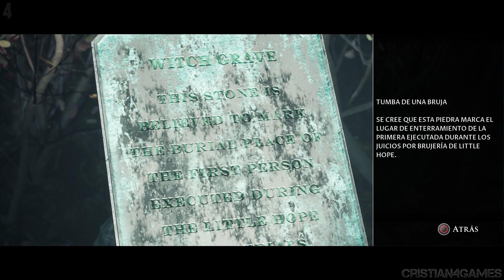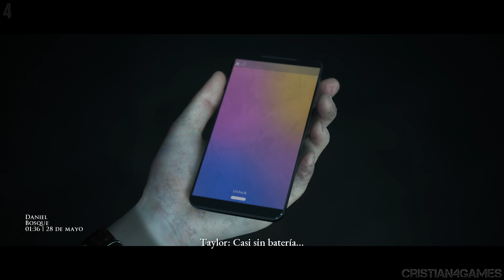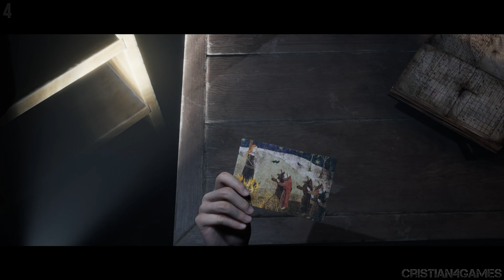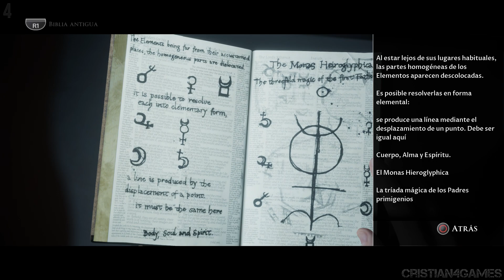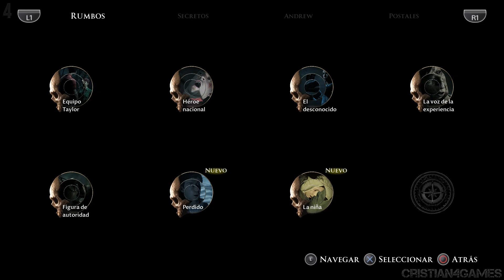LITTLE HOPE The Dark Pictures Gameplay Español - Parte 3 / Walkthrough (1080p) 🧭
The Dark Pictures Little Hope Walkthrough Gameplay Español PS4 🎮

▶️ Mas Videos Aqui

▶️ Atrapado en el pueblo abandonado de Little Hope, 4 estudiantes y su profesor deben escapar de apariciones de pesadilla que les persiguen incansablemente a través de una niebla impenetrable. The Dark Pictures: Little Hope, está ambientado en un tenebroso pueblo dedicado a la caza de brujas.

La trama de este nuevo episodio nos llevará a un pueblo aparentemente abandonado de New England llamado Little Hope. Este lugar cuenta con una historia bastante oscura y que deja claro por qué nadie quiere acercarse a sus alrededores. Más que nada, porque se dice que antiguamente la brujería se había asentado tanto que la locura y el miedo llegó a invadir a sus habitantes.

Concretamente, en el año 1692, algunos ciudadanos de este pueblo decidieron convertirse en cazadores de brujas para restaurar el orden. Esta situación provocó que a las personas que les acusaban de dominar la brujería les castigaban de la peor forma posible y de las maneras más crueles que uno se pueda imaginar, dando como resultado una enorme cantidad de fallecidos.

Sin embargo, en el aire quedó la duda de si realmente estas acusaciones estaban realmente en lo correcto o por el contrario existía una presencia maligna que se encargaba de manipular la mente de los acusadores. Así pues, esto nos dejará con una historia que tocará temas relacionados con la paranoia, las ejecuciones brutales y la búsqueda de la redención.

Ten cuidado, puede que no estés en total control de tu propio destino

Disponible en 🔽

The Dark Pictures Little Hope PC
The Dark Pictures Little HopePS4
The Dark Pictures Little Hope XboxOne

The Dark Pictures Little Hope Parte 1 Español
The Dark Pictures Little Hope PS4 Parte 1 Español
The Dark Pictures Little Hope Parte 1 Español Castellano
The Dark Pictures Little Hope Parte 1 Español España

The Dark Pictures Little Hope Gameplay Español
The Dark Pictures Little Hope Gameplay Walkthrough No Commentary